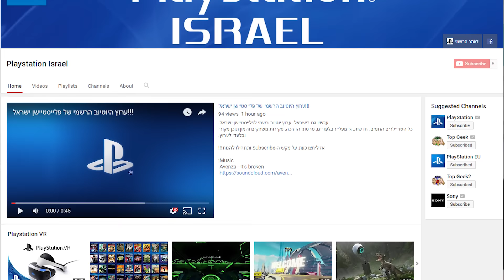פלייסטיישן פותחים ערוץ רשמי בעברית...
סוף סוף יש ערוץ תוכן רשמי של פלייסטיישן ישראל ואנחנו כאן כדי לספר לכם על כל הבאזזז.

הכתובת לשליחת דואר לפינת גולשים שלנו:
מיקוד 6121601